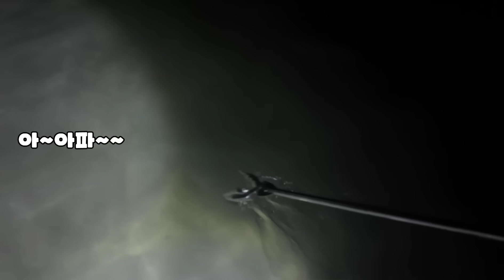한순간 확 빠져버린 해변 물 골에 갇혀있는 제철 맛좋은 녀석! 최고의 맛에 반하네!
인천 앞바다에 나왔습니다.

해루팡과 친한 형님들과 함께 해지는 해변에서 과연 무슨일이 일어날지?? 맛있는 녀석은 얼마나 잡을지??

같이 가~~보시죠^^